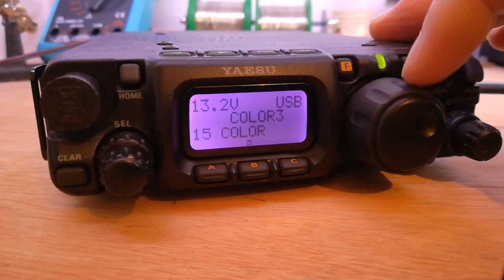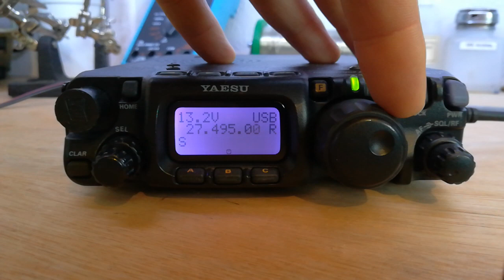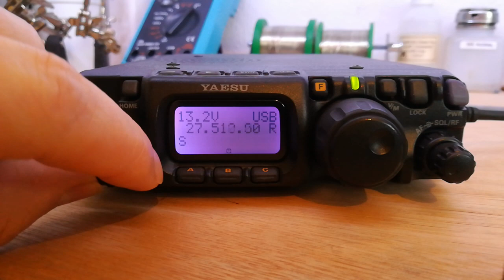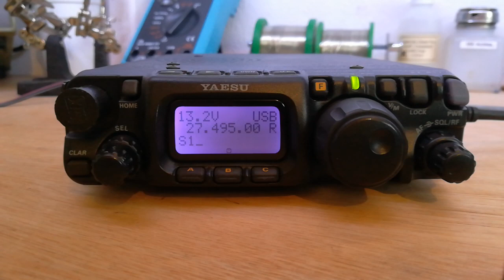Listening to the Oscar Papa net on Boxing Day .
Listening to the Oscar Papa Net on Boxing day , The radio is a FT-817- ND ... Antenna is  the homemade 3 element yagi for 10 MTRS .